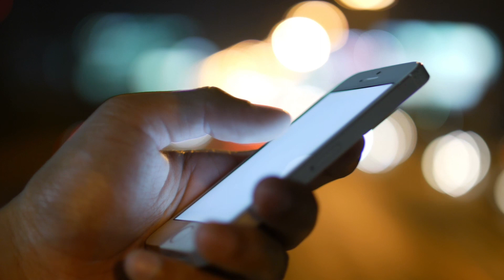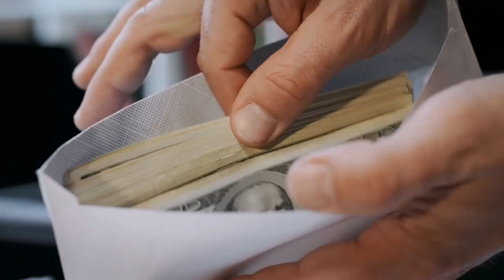Este sujeto pensó que se saldría con la suya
Estas personas aprendieron la lección de su vida de una buena manera 😂
Los videos que mencione 👇🤭
A ella No le ocurre Nada de lo que estas Pensando. Personas con Peor Suerte del Mundo